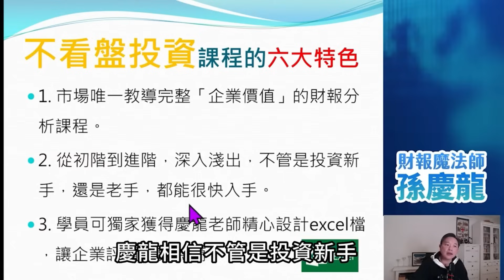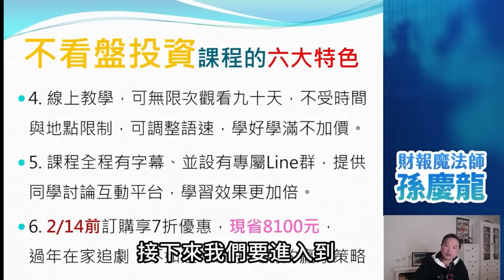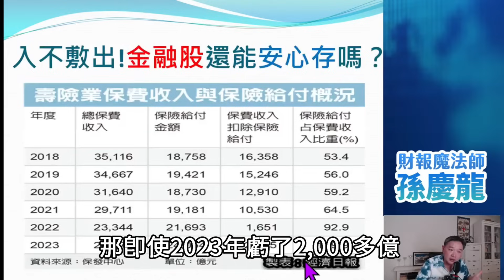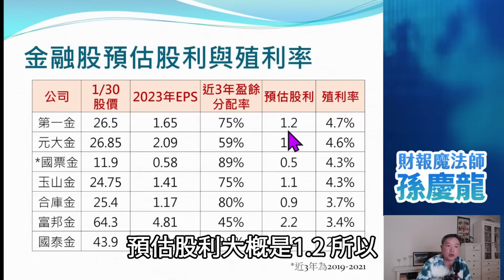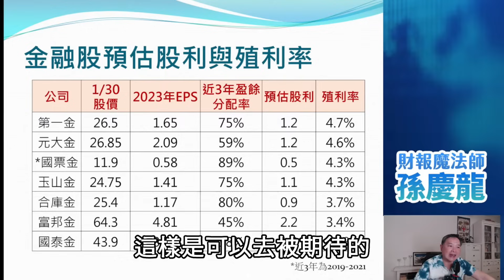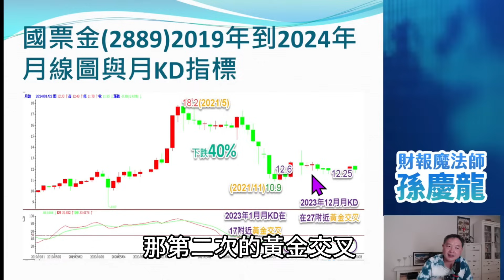萬八台股的最後一顆珍珠：金融股